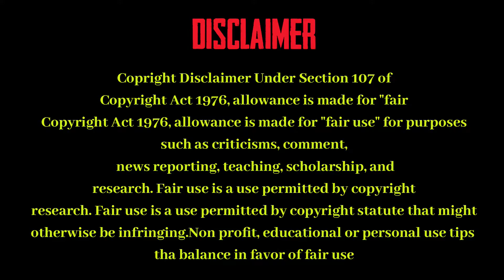Thor and Captian America Special Mashup | Tamil Mashup | Disney+ | Marvel remix in tamil